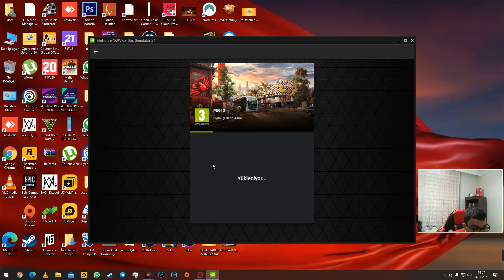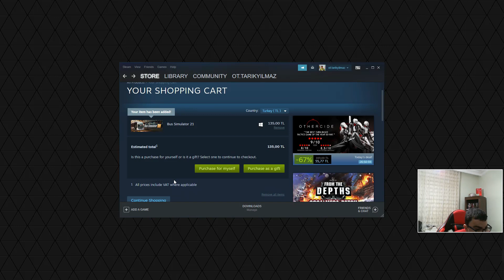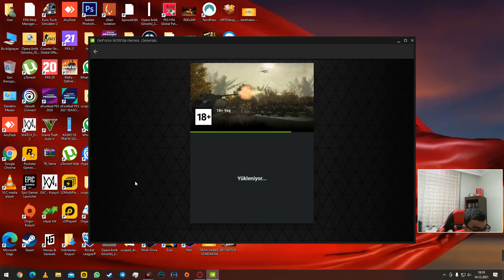14.12.2021 heroes generals yenibölüm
BİLGİSAYAR,ANDROİD OYUNLARI OYNANAN BU KANALIMIZDA GÜZEL VAKİT GEÇİRİLİR